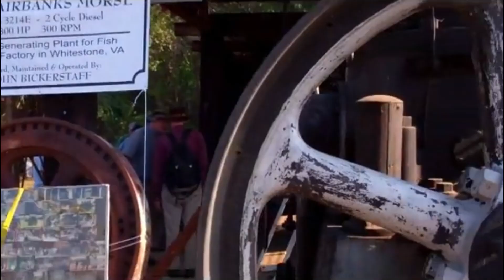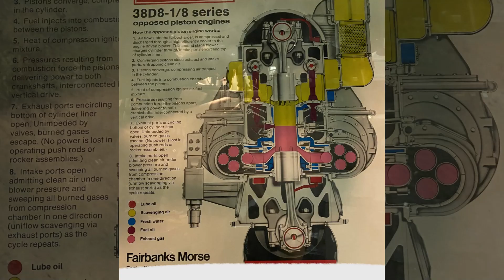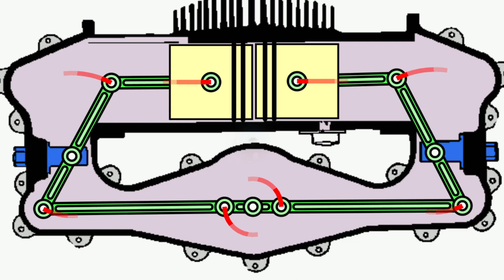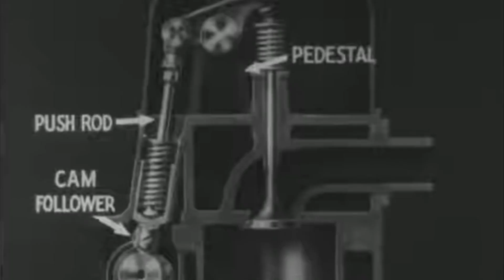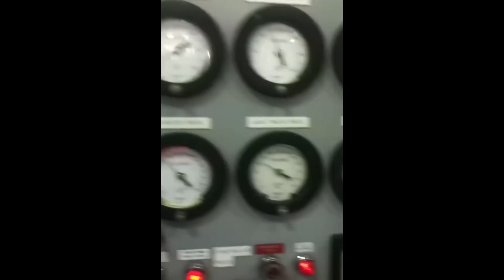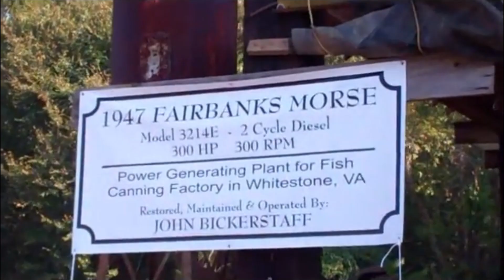The Submarine on Rails: The Rise and Fall of Fairbanks Morse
In 1944, Fairbanks-Morse opposed-piston diesel engines powered American submarines hunting Nazi U-boats 600 feet beneath the Atlantic. These engines were the most power-dense diesels the Navy had ever deployed—compact, brutally efficient, and virtually indestructible.

Fairbanks-Morse took that same military technology and put it on rails.
For two decades, their locomotives dominated mountain railroading. The opposed-piston design delivered more horsepower per cubic foot than EMD or Alco could match. The 2,400-horsepower Train Master became the most powerful single-engine diesel locomotive in the world.

But by 1963, Fairbanks-Morse had completely abandoned locomotive production. The engines that survived submarine warfare couldn't survive railroad economics.

This is the brutal story of how technical brilliance lost to operational reality. Discover why the opposed-piston engine—with dual crankshafts, sixteen pistons in eight cylinders, and superior thermal efficiency—became the liability that destroyed Fairbanks-Morse. Learn how two-day repair cycles, catastrophic synchronization failures, and cracked cylinder liners turned fuel savings into financial disasters.

Milwaukee Road's data proved that 5% better fuel economy couldn't overcome 120% higher maintenance costs. From 7% market share in 1952 to complete extinction by 1963—this is industrial Darwinism at its most unforgiving.

The railroad industry rewards reliability and standardization. It punishes complexity. Fairbanks-Morse built engines tough enough for submarine warfare but couldn't build a support ecosystem that made them economically viable on rails.

In 1944, Fairbanks-Morse diesel engines were vital for the US Navy, powering submarines that hunted Nazi U-boats in the Atlantic. This compact, reliable, and efficient diesel power was later adapted for use in locomotives, showcasing the versatility of diesel technology. The video highlights various Fairbanks-Morse diesel locomotives in operation and the powerful engines behind them, a testament to American engineering.